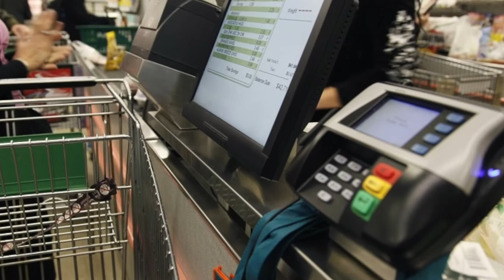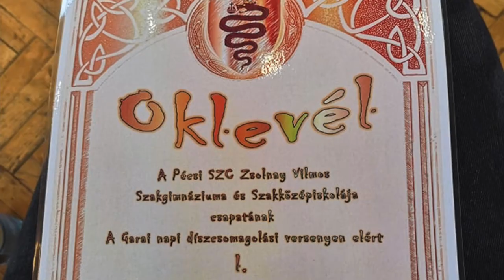Bemutatkozik a kereskedelem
Baranya Megyei SZC Zsolnay Vilmos Technikum és Szakképző Iskola
Kereskedelmi tagozatának bemutatkozó kisfilmje